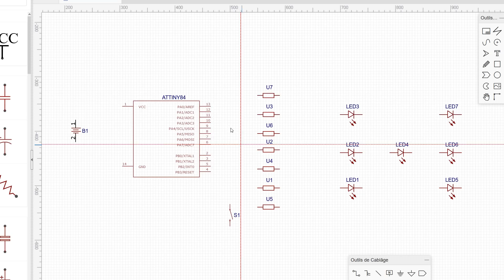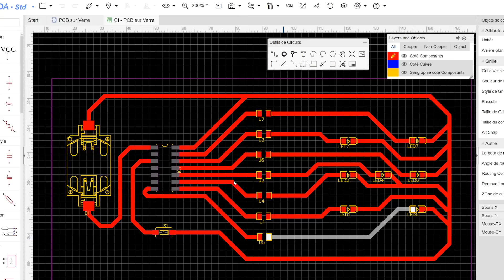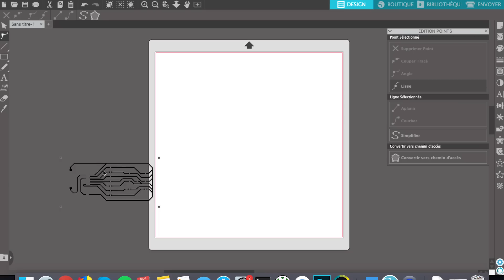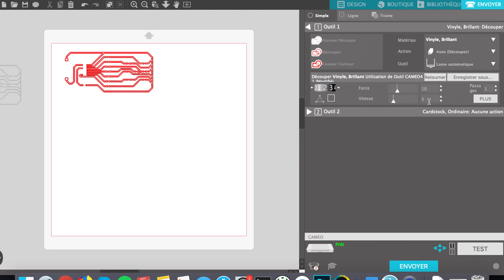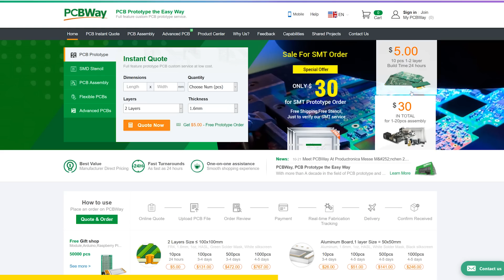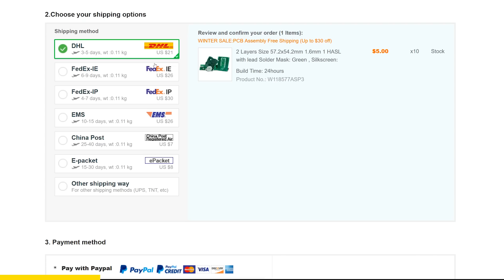Fabriquer un CIRCUIT IMPRIME TRANSPARENT ! [ENG Sub]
5$ offert pour votre prochaine commande :)

⚡ Découpeuse Silhouette CAMEO 4
⚡ Découpeuse moins cher

Pour la réalisation :
- Matériel Indispensable -
⚡ Feuille de Cuivre A4
⚡ LED CMS
⚡ Résistance CMS 100Ω
⚡ Support CR2032
⚡ Coupe verre
⚡ Règle métal protège doigts
⚡ Artuino UNO (programmer ATtiny84)

- Outils Utilisés -
🧰 Fer à souder
🧰 Pince Brucelle
🧰 Kit pour découpeuse vinyle
🧰 Eponge en cuivre

CREALITY CR10S PRO
CREALITY CR-X

📽 Mon matériel 📽
Lumière 3
Batteries pour lumière 1